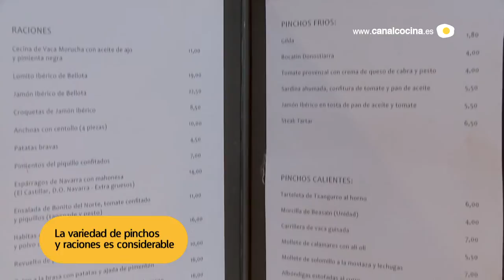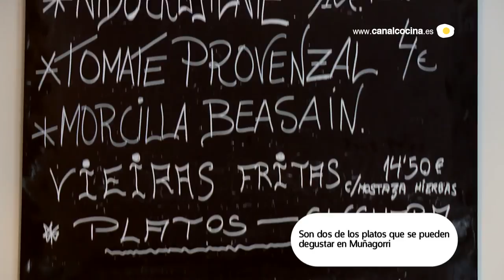Restaurante Muñagorri (Reportaje) | Nuestras sugerencias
Visitamos el restaurante Muñagorri, de Pedro Muñagorri, en la calle Padilla de Madrid. Su chef nos habla de su cocina: platos tradicionales basados en el buen producto.

El Muñagorri cuenta con una gran variedad de pinchos y raciones. Entre ellos, se pueden degustar platos como Huevo en nido o Patatas al mortero con mollejas de ternera y foie.

Canal Cocina descubre lugares que tienen la gastronomía como protagonista en diferentes formatos: restaurantes, bares, tiendas, mercados, fábricas de productos.
Descubre toda la información del programa de televisión NUESTRAS SUGERENCIAS en el siguiente enlace:

Nuevas publicaciones en nuestro canal de Youtube cada martes, jueves y domingos. Siempre encontrarás al menos una nueva receta y un nuevo vídeo de actualidad, turismo y viajes gastronómicos con Calidad HD.